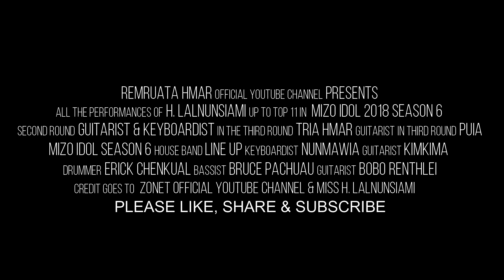H. Lalnunsiami (Mami) - All performances Compilation of Mizo Idol Season 6 up to Top 11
All videos are Credited to Zonet Official Youtube Channel.

This is a Compilation of the performances of a very talented
 Nl. H. Lalnunsiami(Mami) of Champhai Electric veng P/A Saron Veng,  Aizawl Mizoram to the Mizo Idol Season 6.